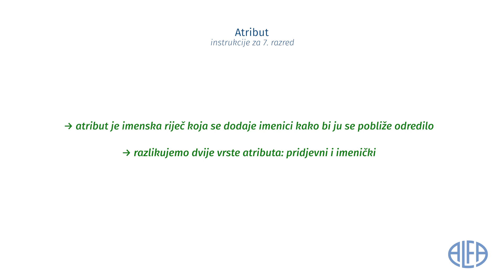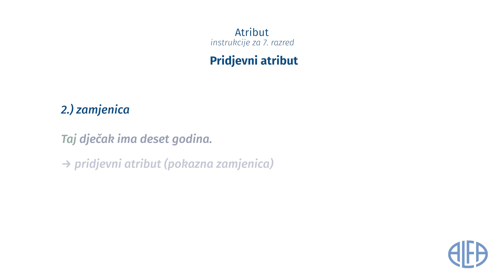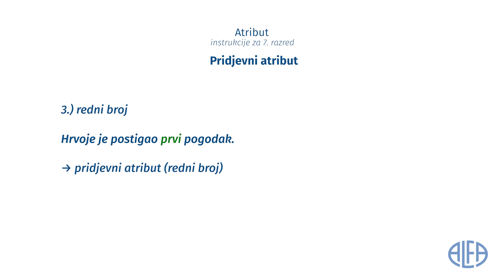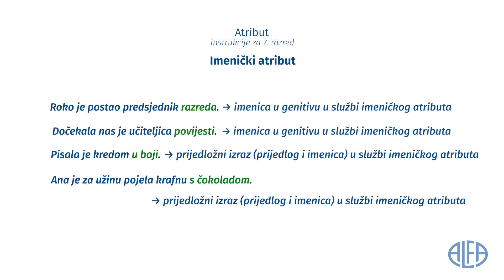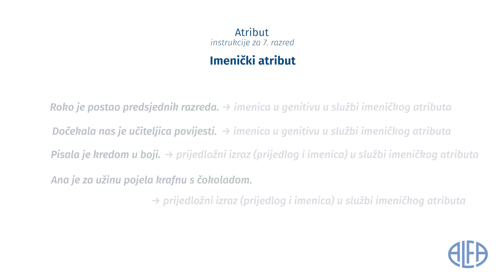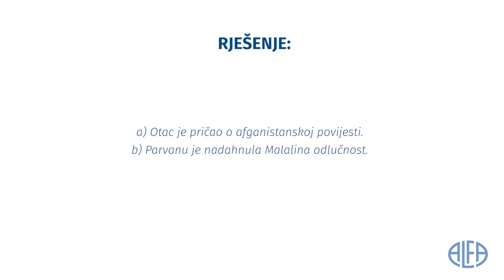Instrukcije iz jezika - 7. razred - Atribut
Hrvatski za pet !